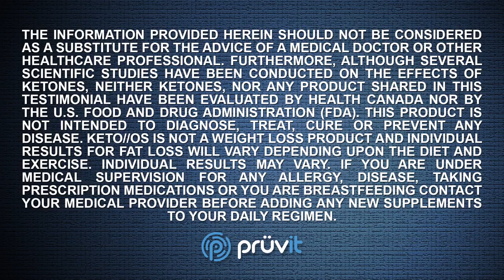Testing Ketone Levels Blood vs Urine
Dr. Andi Campitelli posits that you can use either a blood test of a urine test to find ketone levels in the body, but one method is superior to the other. The most common and easiest way to test for ketone levels is through urine. However, the more accustom the body becomes to producing ketones, the less detectable the ketones will be within the urine. This does not mean that the body has not absorbed or made use of the ketones.